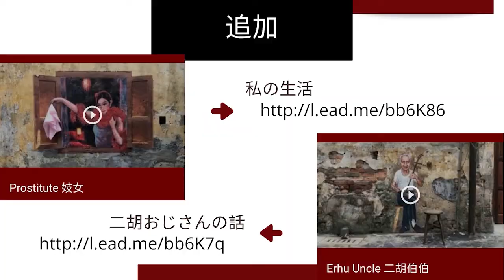【マレーシア】超インスタ映え！隠れ家的ウォールアート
ご視聴頂きまして有難うございます。各国のあんな所、こんな所が見てみたい等のリクエストをコメント欄までお寄せください。
↓　　↓　以下動画詳細　↓　　↓

録画動画となります。